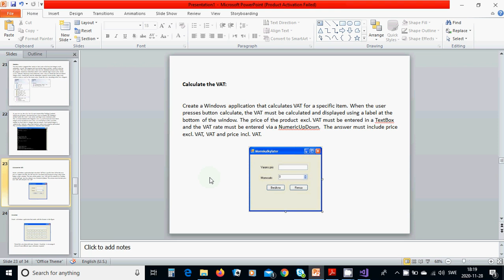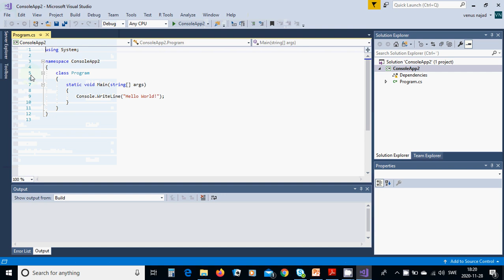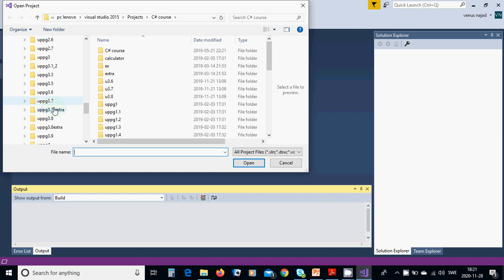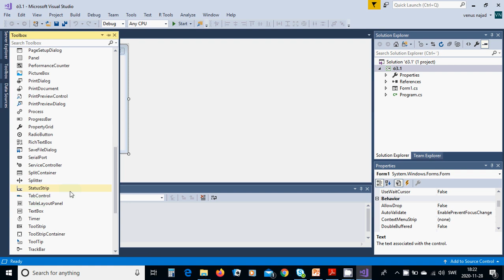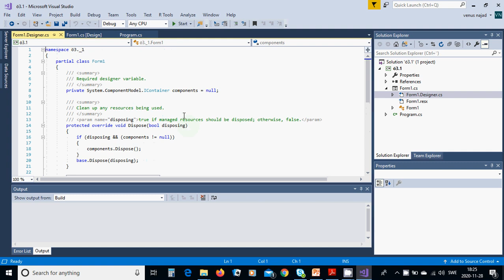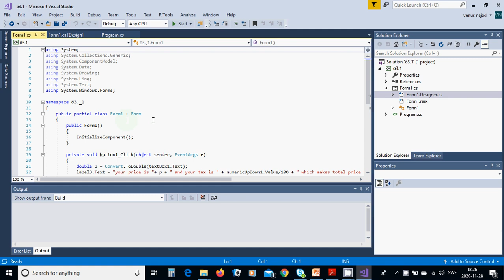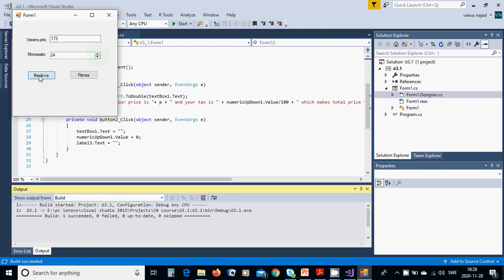c#20 Calculate the VAT